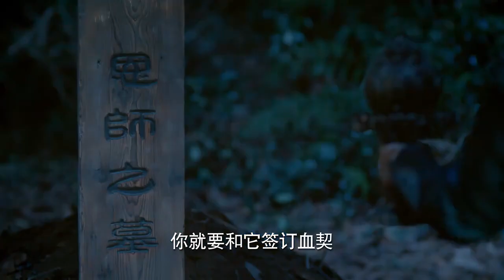覃川太坏了，趁着九云大人喝醉，覃川趁机拿走灵灯竟不辞而别！